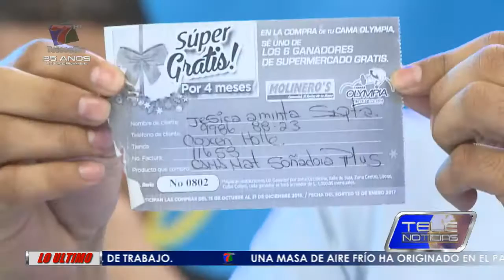MOLINEROS COMERCIAL Y CAMAS OLIMPIA REALIZAN SORTEO